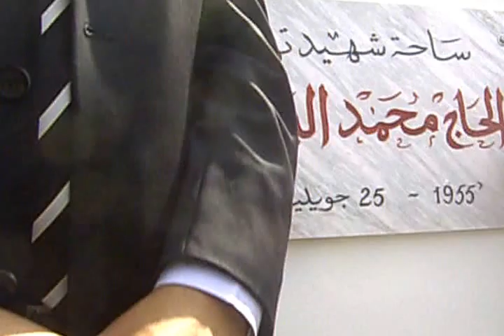Hymne à la Liberté Chiraz Jaziri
Hymne à la Liberté
Paroles, mélodie et chant   Chiraz Jaziri
Journée Internationale contre la Violence ,
 Faculté des Lettres, des Arts et des Humanités de Manouba -TUNIS